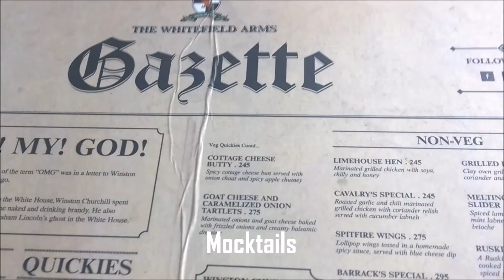Food Review - The Whitefield Arms, VR Bengaluru, Bangalore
A quintessential modern British Pub, it celebrates the history of Whitefield through its unique menu and Bangalore’s love of beer. A living history pub with colonial themed wooden furniture and outdoor seating makes it the perfect place to catch up with friends and colleagues.

Credits:

Track and Author: Mourning Loop Aalibrary - Rick Dickert,primary